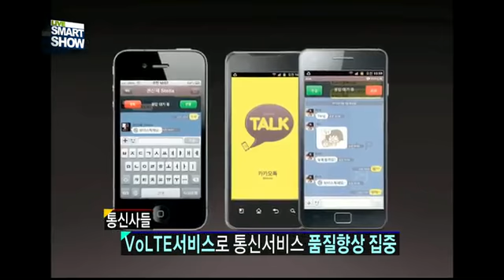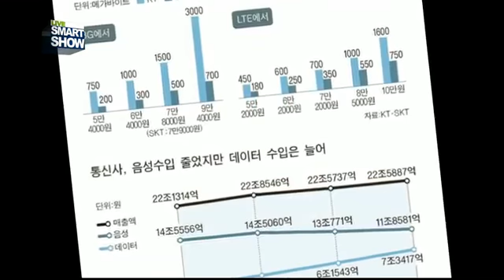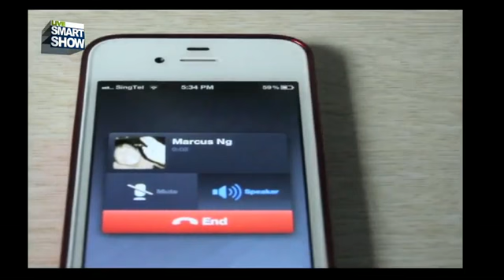국내 이통사 음성LTE서비스로 보이스톡 대항한다.